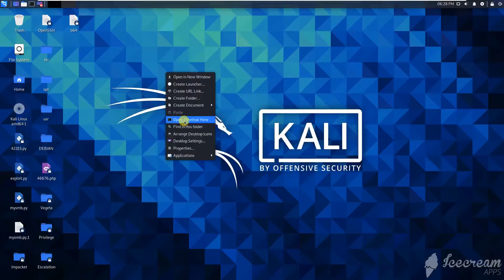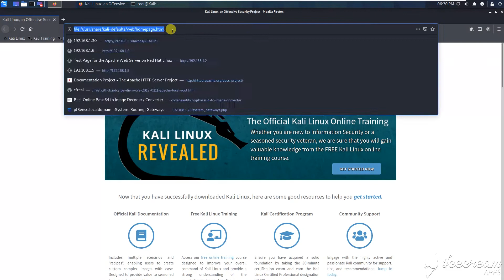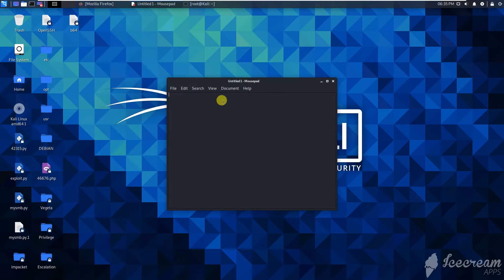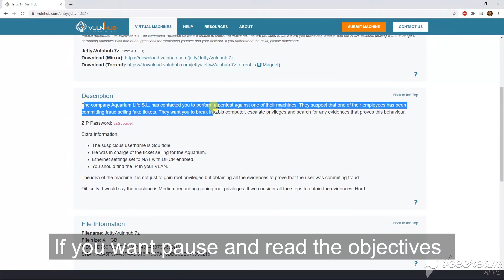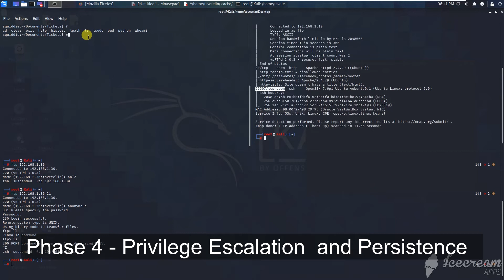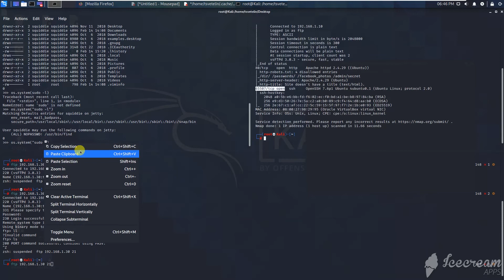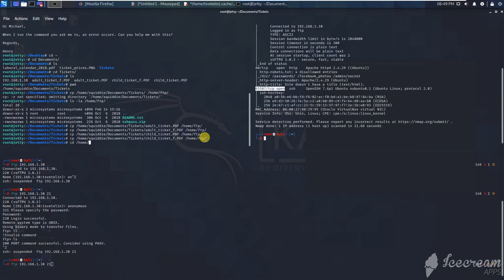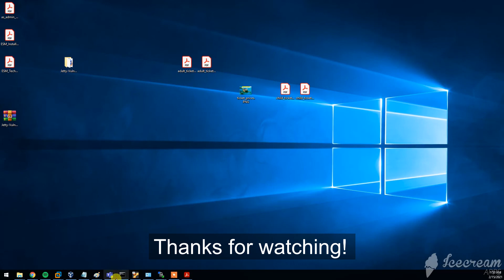Jetty VulnHub Box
If you have found what I do interesting and if you would like me to continue you can check the link below 😊

The overal objective here is to obtain root access and to discover and find a proof that this employee was committing fraud selling fake tickets.
We have to break into the employees computer escalate privileges and search for any evidences that proves this behaviour.

Starting my journey in the world of Pen Testing and Offensive Security. I'm still a newbie but definitely trying to catch up fast and be as pro active as I can in order to learn this incredibly interesting aspect of Security. With this video I have no intention of demonstrating my skills or my knowledge, because like I said above I don't have that much of an experience in the Offensive Sec Field. All kind of recomendations and suggestions are more than welcome. Just like any other of my previous videos they are all recorded using my own home network, restricting and isolating the vulnerable machines using a firewall. Always bear in mind what you are doing and obey all laws, regulations in your country because it's not a game you might end up in jail for nothing. With all that's been said above - enjoy the  video!

Cheers,
Tsvetelin